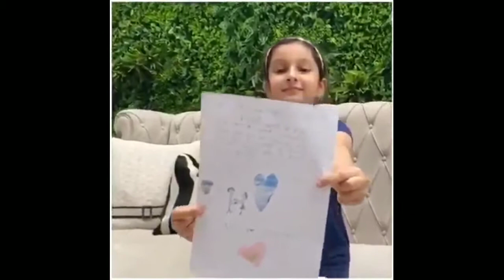SitaraGhattamaneni's Cute FathersDay wishes to Superstar @urstrulyMahesh ❤️❤️